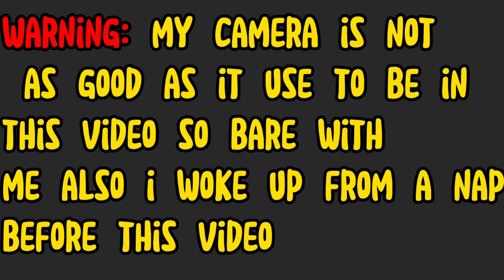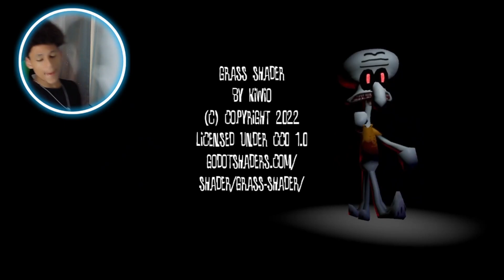Squidvile is cursed!! |nightmare of squidvile